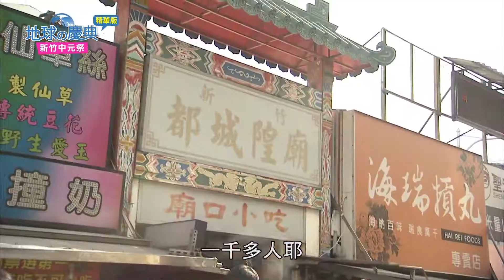【地球的慶典】 新竹全台唯一 夯枷儀式